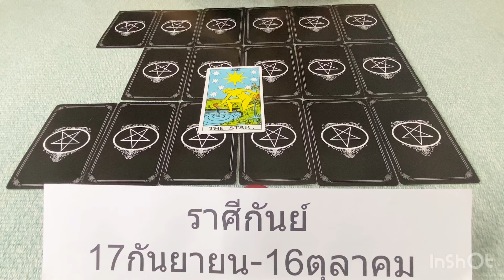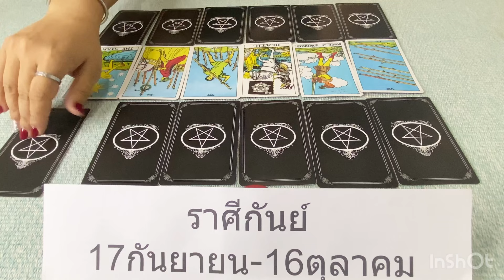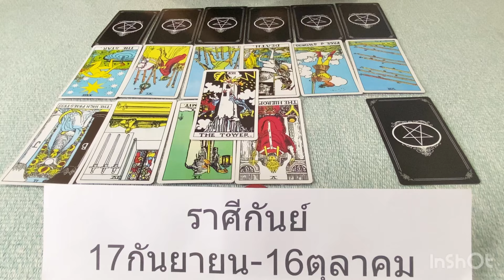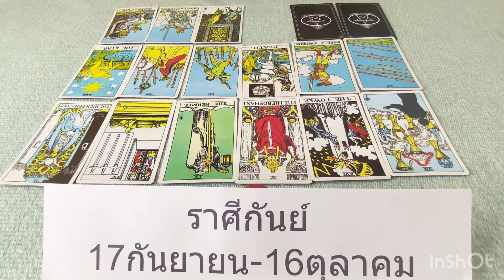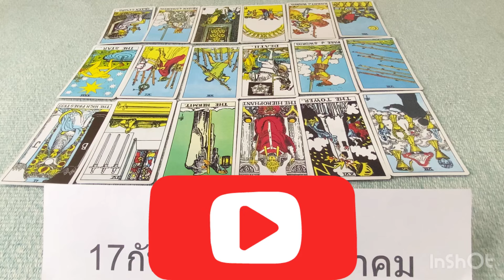ดูดวงราศีกันย์16-30กันยายน2567